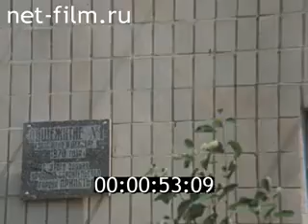About the aftermath of the explosion at Chernobyl PT7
Dropper - CU.

Lying girl - CU., PNRM. a nurse.

Said the girl's mother, a resident of Pripyat N. Lukovenko (synchronous) - CU.

Empty street in Pripyat, a house, hit a sign, "st.

Friendship of Peoples, 9 »- MS.

The plaque on the first building in Pripyat, PNRM. on the windows - MS.

An abandoned baby stroller - MS.

The span of a helicopter over the city of Pripyat - LS.

Says renowned American activist A. Hammer (synchronously in Russian) - CU.

Barbed wire fencing 30-kilometer infected zone - MS., PNRM.

House with boarded up windows - CU., PNRM.

Apples on the ground - MS., PNRM. at home.

Contaminated field - LS., Departure, PNRM.

PNRM. on the crown of the tree to the wire - LS.

Bird on barbed wire - MS.

A new village for the victims of the accident departure - LS., PNRM. (With a / t).

Farmers talk with Secretary Polesie Party Committee I. Primachenko (synchronous) - Various.

Destroyed 4th block of Chernobyl - LS., CU. (Helicopter).

Scientists in the helicopter - MS.; Look out the window - CU.

Helicopter over the station, with a rope down - LS., PNRM.

Station (from the helicopter window) - LS.

The corridor stations are Academician EP Velikhov and corresponding member of the USSR Academy of Science Writing - MS., PNRM.

Ruins block - MS., PNRM.

Academic Writing splits gallery window station and at the EP

Velikhov and station officer pulls out the window with rope probe crashed in the area of ​​high radiation - MS., CU.

Destroyed unit (of the station window) - MS.

Academics Writing and EP Velikhov look out the window - MS.